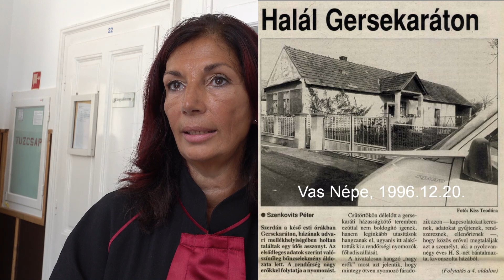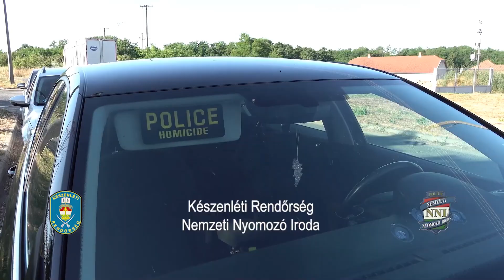Emberölés Gersekaráton - 25 évvel ezelőtti gyilkosság gyanúsítottját tartóztatták le Szombathelyen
A férfiért munkahelyére érkezett a Készenléti Rendőrség.  A 45 éves vádlott tagadja, hogy 25 évvel ezelőtt megölt volna egy idős asszonyt Gersekaráton.

Újságcikkek forrása: Arcanum Digitális Tudománytár